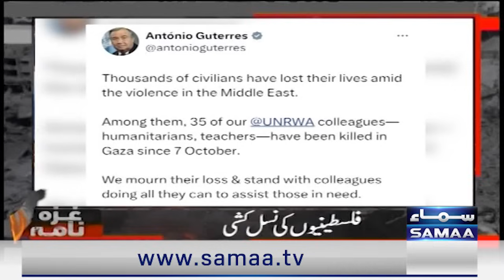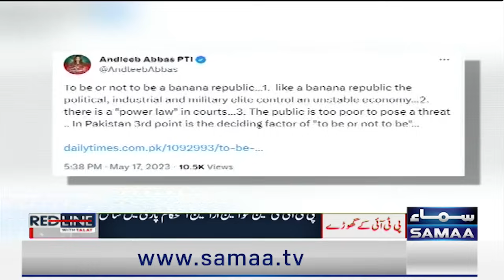Red Line With Syed Talat Hussain | Big Revelation | SAMAA TV | 24 October 2023